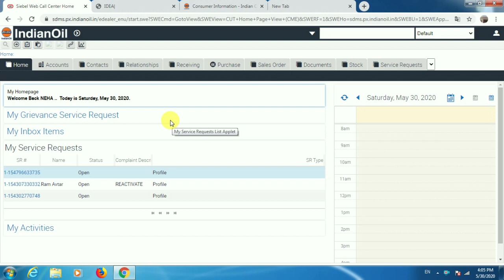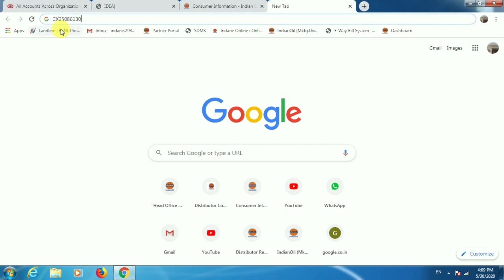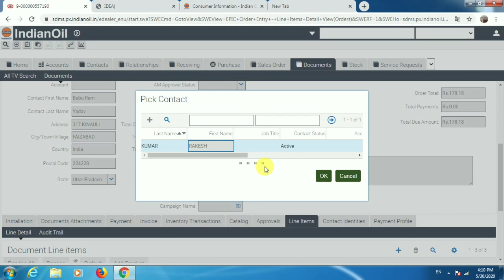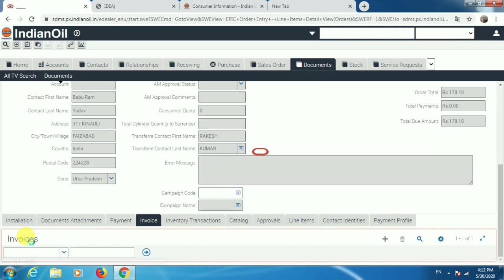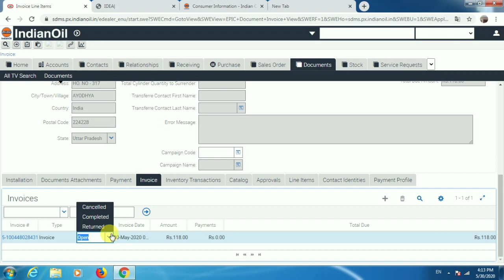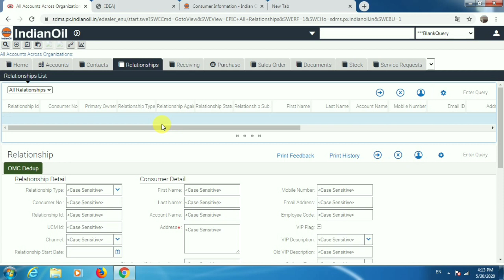CSR SCHEME Connection Name Change kaise karte hai | CSR Tv kaise karte hai kisi dusre ke naam Sdms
Leval :- Sidtalk Gyan